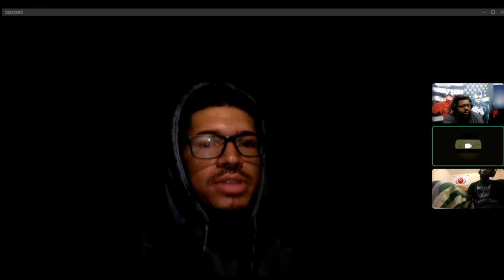E-cast Bonus Episode Free 2 Play Vs Pay 2 Play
Streaming Every Thursday & Friday Evening Around 9PM Est

The Guy Who Made The Dope Song In My Outro